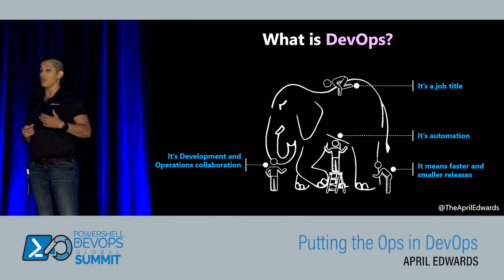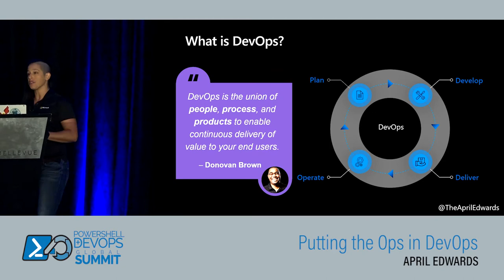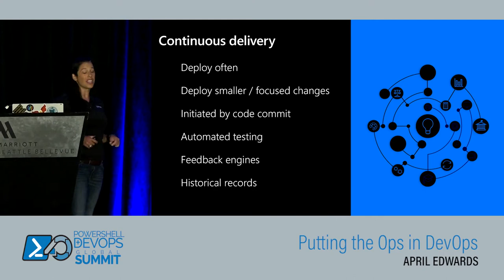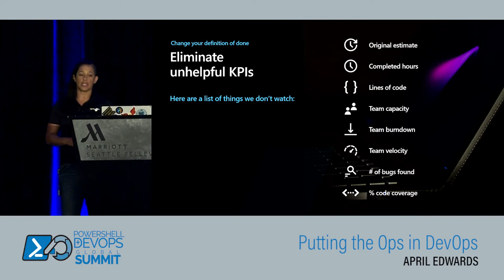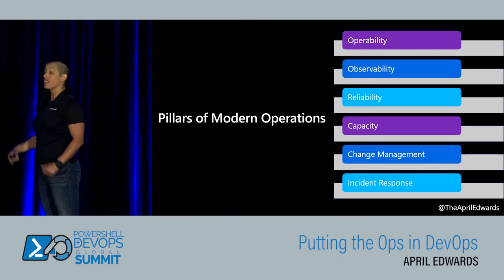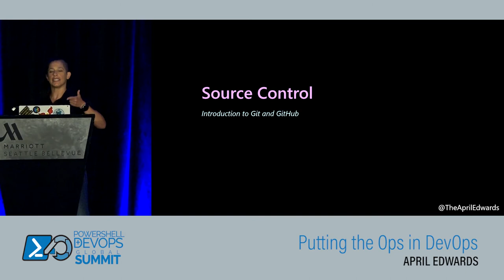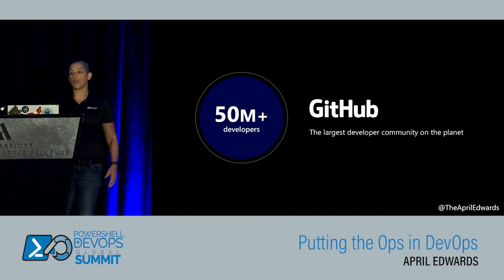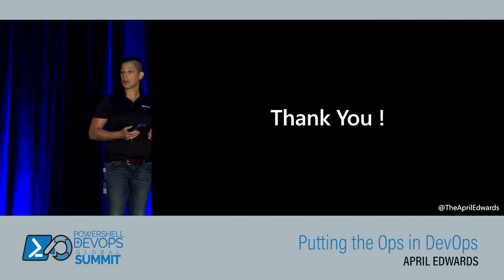Putting the Ops in DevOps by April Edwards